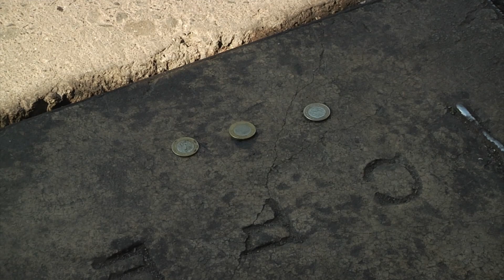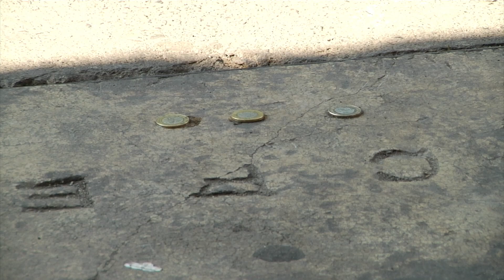Realizan bromas por Día de los Santos Inocentes en mercado de Veracruz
Veracruz, Ver.- En el mercado Hidalgo del municipio de Veracruz, se tiene la tradición en este día de los Santos Inocentes poner dinero en el suelo, el cual está totalmente pegado al piso y uno que otro ciudadano cae en dicha broma.